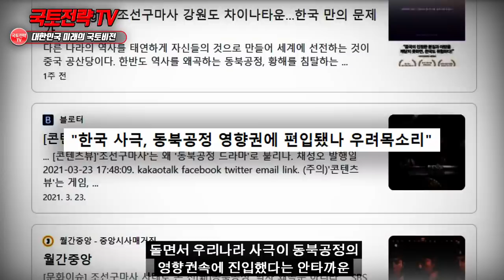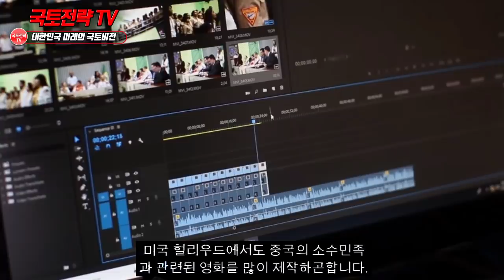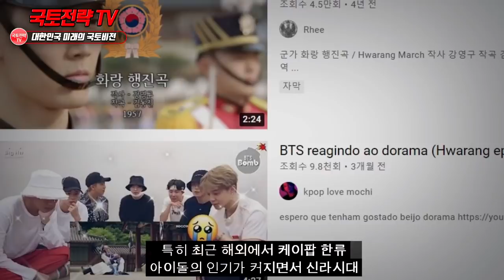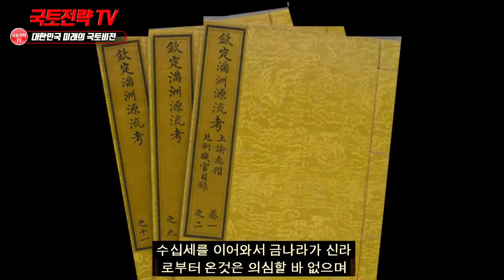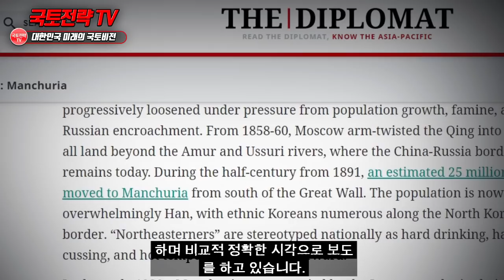한국에서 금나라 관련 드라마 제작되려하자 중국이 난리난 이유 동북공정 초토화될 상황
한류열풍 해외반응 외국반응 * 영상의 내용 중에는 일부 사건에 대한 개인적 의견과 제안 혹은 개인적 의견이 반영된 해석이 담겨 있을 수 있음.